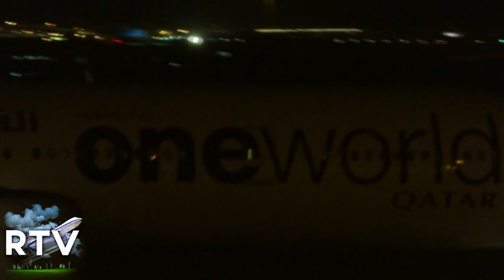Qatar Airways ✈ Rush Hour | 1 Hour Plane Spotting HD 2014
1 Hour of plane spotting at Doha

About the airport :
Airport name: Doha International
IATA code: DOH
ICAO code: OTBD
Country: Qatar
City: Doha
Rwy 16/34
Length : 4,570m 14,993ft